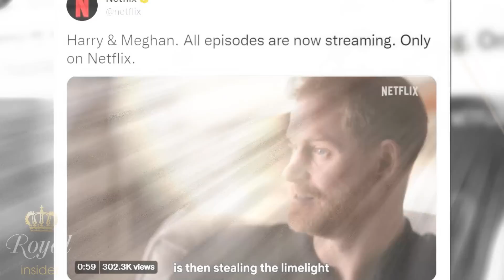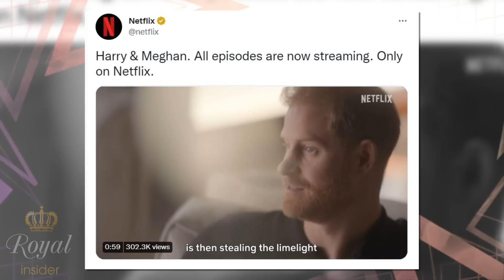Catherine & William got huge cheers from the public at Christmas carol concert - Royal Insider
Prince William and Kate Middleton got huge public support at Christmas carol concert on the day Netflix released the final three episodes of Prince Harry and Meghan Markle’s documentary.